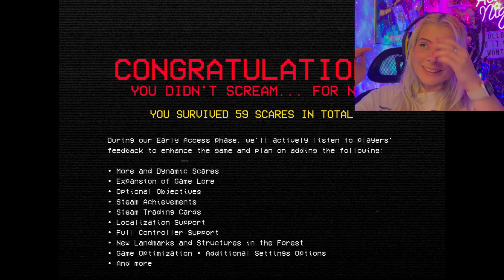This Horror Game Punishes You For Screaming!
Hello friends, I need you to do me a big favor and be very quiet. ᵂᵉ ʰᵃᵛᵉ ᶠᵒᵘⁿᵈ ᵒᵘʳˢᵉˡᵛᵉˢ ᶦⁿ ᵃ ˢᵗʳᵃⁿᵍᵉ ᶠᵒʳᵉˢᵗ. ᶦᶠ ʷᵉ ᵐᵃᵏᵉ ᵃ ˡᵒᵘᵈ ˢᵒᵘⁿᵈ ʷᵉ ᵈᶦᵉ ᵃⁿᵈ ˢᵗᵃʳᵗ ᵒᵛᵉʳ... ᵂᵃᶦᵗ ʷᵉ ʰᵃᵛᵉ ᵗᵒ ˢᵘʳᵛᶦᵛᵉ ᶠᵒʳ 18 MINS! Oh sorry shh... ᵀʰᵃᵗ'ˢ ˢᶜᵃʳʸ, ᵇᵘᵗ ʷᵉ'ᵛᵉ ᵍᵒᵗ ᵗʰᶦˢ

The Game was developed by Joure & Joe

K byeeeeee!!

⋆｡ﾟ☁︎｡⋆｡ ﾟ☾ ﾟ｡⋆⋆｡ﾟ☁︎｡⋆｡ ﾟ☾ ﾟ｡⋆⋆｡ﾟ☁︎｡⋆｡ ﾟ☾ ﾟ｡⋆